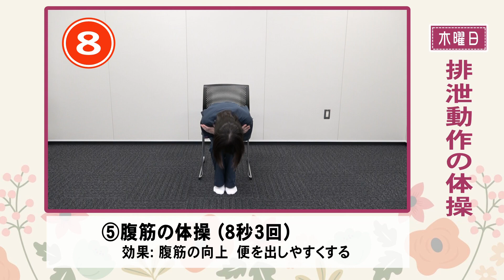滑川市介護予防体操チャレンジ５【木曜日】排泄動作の体操